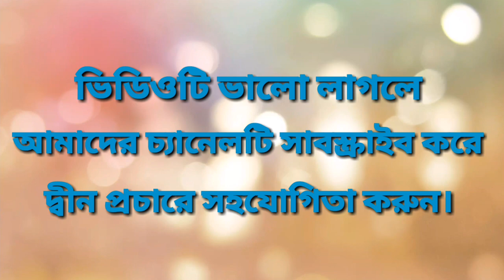নাসিহা (উপদেশ) (পর্বঃ৯) | Nasiha | Jumar Khutba Bangla (2019) By Mufti Arif Bin Habib (2019)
সাইন্স ল্যাব স্টাফ কোয়ার্টার জামে মসজিদের জুমার খুৎবা- ০৫ এপ্রিল ২০১৯

বয়ান করছেন,
মাওলানা মুফতি আরিফ বিন হাবীব।
খতীব (সাইন্স ল্যাব স্টাফ কোয়ার্টার জামে মসজিদ)। মুহাদ্দিস, শারিফুল উলুম আরাবিয়া মাদ্রাসা, লালবাগ, ঢাকা । বিশিষ্ট ইসলামী চিন্তাবিদ, সারা বাংলায় আলোড়ন সৃষ্টিকারী আন্তর্জাতিক খ্যাতি সম্পন্ন বক্তা।

পুরো ভিডিওটি দেখার জন্য সিরাত আল মুস্তাকীম এর পক্ষ থেকে আপনাকে ধন্যবাদ।

. একটি অনুরোধঃ-.
আপনাদের দোয়া ভালোবাসা ও নেক নজর থাকলে ইনশাআল্লাহ্‌ সিরাত আল মুস্তাকীম চ্যানেলটি পরিপূর্ণ হতে পারে, দয়া করে আমাদের চ্যানেলটি সাবস্ক্রাইব করুন এবং লাইক কমেন্ট ও শেয়ার করে আমাদের কে উৎসাহিত করুন।

.সতর্ক বানিঃ-.
দয়া করে আমাদের কোন ভিডিও কপি করে পুনরায় ইউটিউবে আপলোড করবেন না  যদি করেন তাহলে আমরা আইনানুগ ব্যবস্থা নিবো।

পরিচালনায়ঃ আশিক আহমেদ হিমু
প্রযোজনা ও পরিবেশনায়ঃ- সিরাত আল মুস্তাকীম, বাংলাদেশ ।

Camera and Editing:  Shumon Aziz